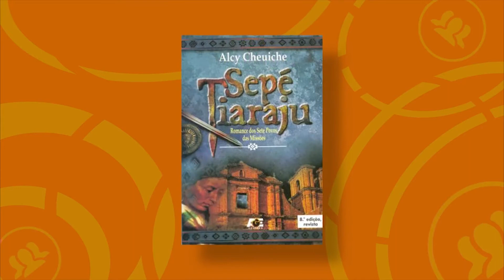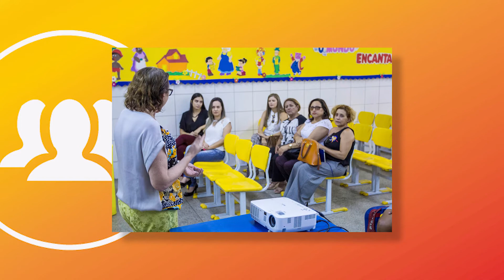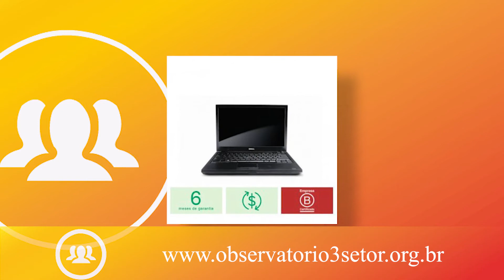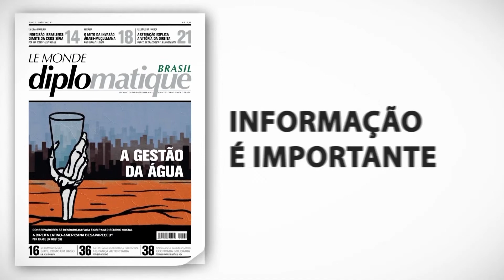Como o setor privado pode contribuir para as causas sociais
De acordo com a Pesquisa Global sobre Responsabilidade Social Corporativa, realizada pela Nielsen, 77% da população da América Latina preferem comprar produtos e serviços de empresas que tenham programas de responsabilidade social.

Nesse quesito, o destaque fica por conta da Colômbia, em que 86% da população apresenta essa preferência. Apesar de ter alcançado um número expressivo (74%), o Brasil ficou abaixo da média da região, ao lado de Argentina e Peru, com 74% e 75%, respectivamente.

Entre as empresas brasileiras que realizam projetos sociais está a rede Óticas Diniz, que doa milhares de óculos todos os anos. Para conversar sobre a responsabilidade social empresarial, recebemos no nosso programa de TV do dia 7 de novembro Ariane Diniz, diretora das Óticas Diniz.

O programa também teve o quadro ‘Você Conhece?’, que contou a história de Sepé Tiaraju, um guerreiro indígena brasileiro, considerado santo popular e declarado “herói guarani missioneiro rio-grandense” por lei. Chefe indígena dos Sete Povos das Missões, ele liderou uma rebelião contra o Tratado de Madri.

O programa foi ao ar pela TVABERTASP, canais 9 da NET, 8 da Vivo Fibra e 186 da Vivo.